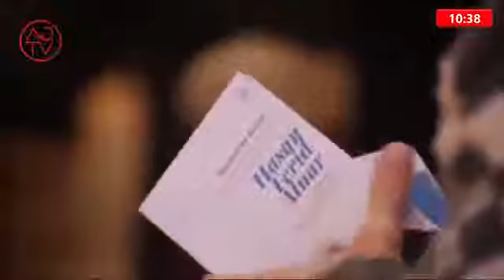Ferid Alnar Viyana'da Anıldı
Viyana Yunus Emre Enstitüsü, “Türk Beşleri” arasında yer alan Hasan Ferid Alnar’ı anmak üzere 23-24 Kasım tarihlerinde Ferid Alnar’ı Anma Etkinlikleri düzenledi. 23 Kasım’da Viyana Yunus Emre Enstitüsü Konferans Salonunda Prof. Dr. Ruhi Ayangil’in anlatımıyla gerçekleşen konferansın ardından katılımcılara belgesel film gösterimi yapıldı.